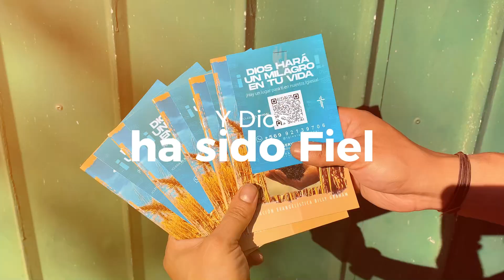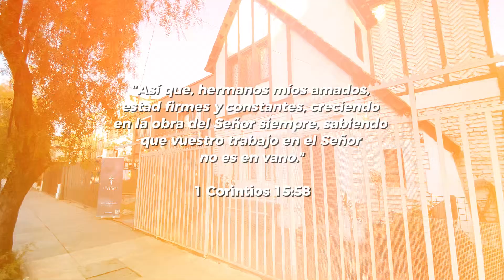▪️ ¡Cumplimos nuestros 8 primeros meses en nuestro Campus Central! ¡Dios es fiel! 🔥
✅ Iglesia El Saddai Centro nació producto de una Palabra Profética dada a nuestro Ministerio en 2023, donde Dios nos direccionó a nuevos lugares estratégicos, que servirán de plataforma para llegar a nuevas generaciones con el Mensaje de Jesucristo, para así alcanzar a los perdidos, dar las Buenas Noticias de Salvación y seguir ensanchando el Territorio de nuestra Familia de la Fe.
▪️ Estamos agradecidos con Dios y con todos los Hijos de la Casa que han creído y confiado en Su Palabra para Nuestra Casa. ¡Creemos que la Gloria Postrera de este lugar, será Mayor que la Primera! ¡Vamos por Más! 🔥
🔴 Próximo Servicio: Sábado 12 de Octubre | 17:30 hrs. | Avenida Rancagua 237, Metro Parque Bustamante, Providencia
🙌 ¡Dios hará un Milagro en tu vida! 🔥